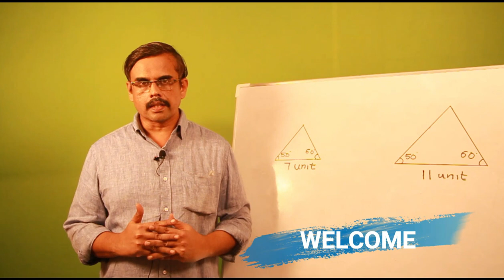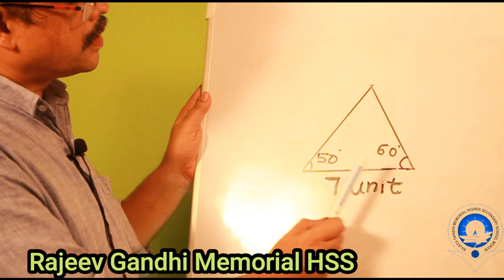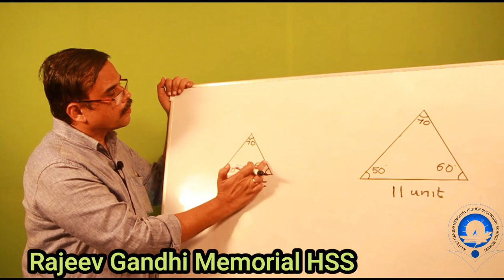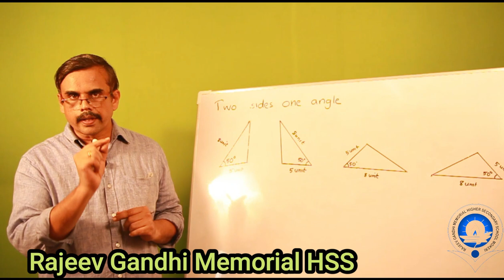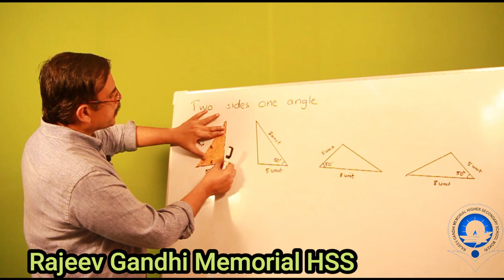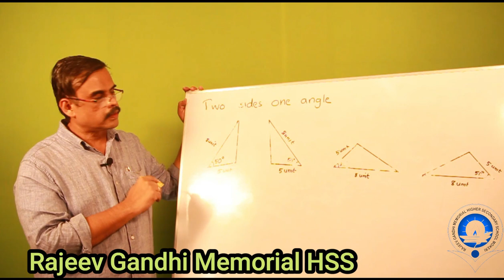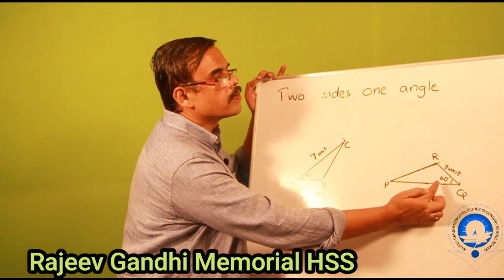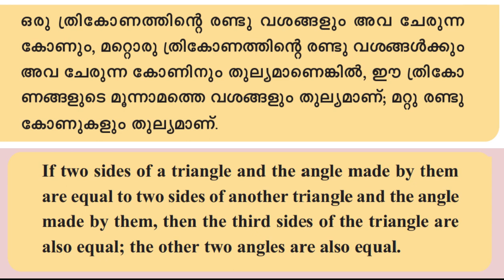RGMHSS, MOKERI FIRST LAP STD 8 Mathematics,Equal Triangles Episode 02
'FIRST LAP' AN ONLINE SUPPORT FOR THE STUDENTS OF RAJEEV GANDHI MEMORIAL H.S.S, MOKERI BY TEAM RGMHSS 8th Mathematics,Equal Triangles  Episode 02@Rgmhs Mokeri